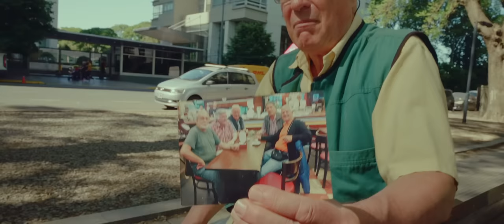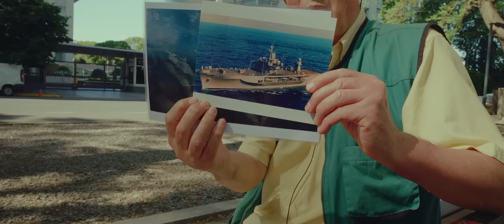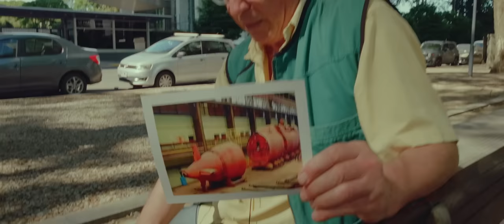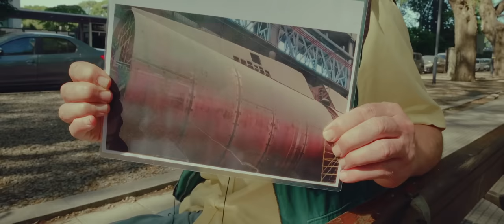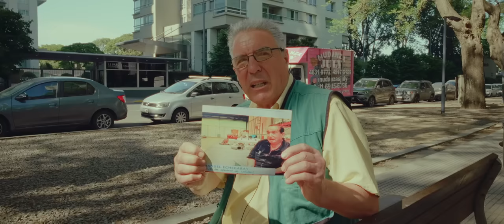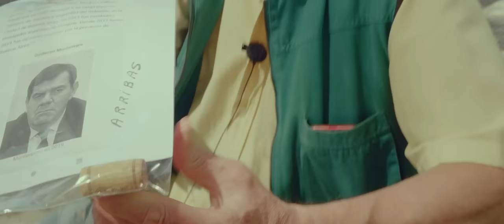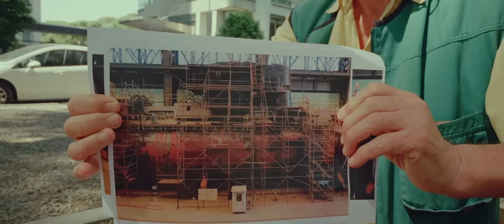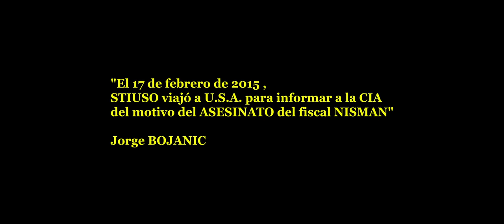¿Quién mandó a matar al fiscal Nisman?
SUBSCRIBITE AL CANAL para recibir notificaciones cuando se suba contenido.